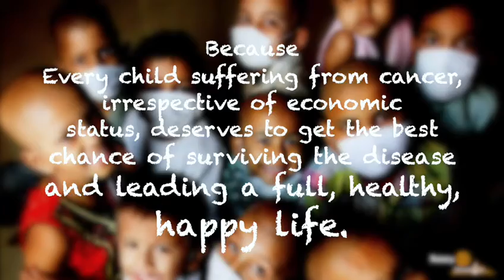Fundraising Concert for Underpriviledged children suffering from Cancer Teaser| Event on 30th Dec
An Indian classical Music concert is coming up on 30th December,2021.

Fundraising concert for the underpriviledged children suffering from Cancer under Rotary.

concert Artist : Slide Classical Guitar - Rhitom Sarkar
Tabla : Dr. Tapash Paul

pls do join the initiative by showing ur love for the underpriviledged Children by Donating whataever U feel good .

Why to join Rotary ? The most common question every Rotarian faces when they invite their friends or family members or colleagues.

Answer is : You will get opportunities to be involved with Community and International projects with your own Skills and Talents.

Rotarians like Rhitom Sarkar  creates opportunity to stand with the little ones who are fighting their battle with cancer and are not so fortunate.

Rhitom as an artist has planned regular online concerts to raise funds for these children. Through this he is also creating a platform which will give opportunity to his fellow musicians and other artists to join hands with him.

Rotary helps us to team up with other volunteers to make a difference.

Bring smile to the little faces who are fighting their hardest battle of life.

In Rotary, we are people of Action !!

We invite Corporate houses, Clubs, NGOs, Individuals to come forward and join our  team!! Join Rotary !!

Project Co-Ordinator - Rtn Rhitom Sarkar / Rtn Ananda Mitra